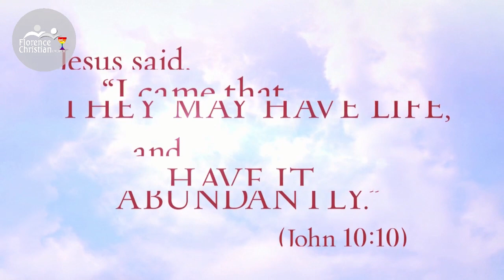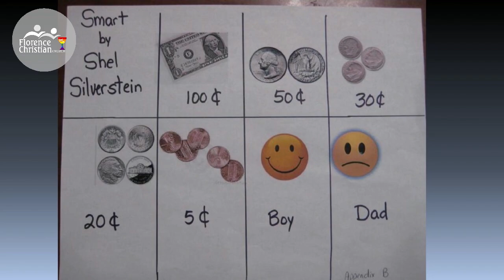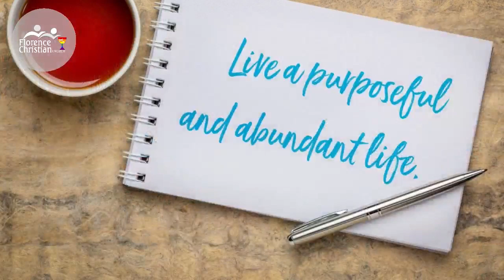Wisdom & Finance | Luke 15:11-16 (CEB) | Sermon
Rev. Dr. Diana Hodges-Batzka Preaching
Sermon Series: Enough